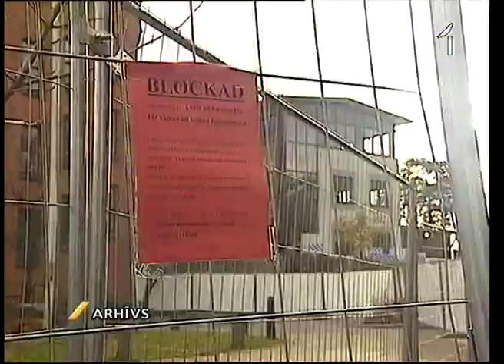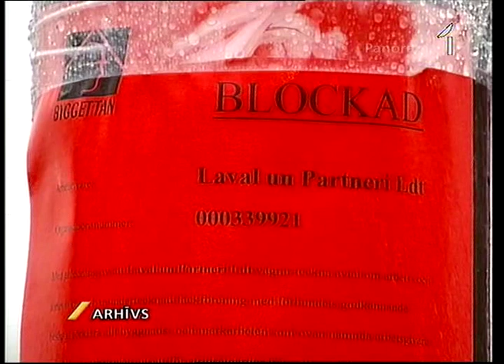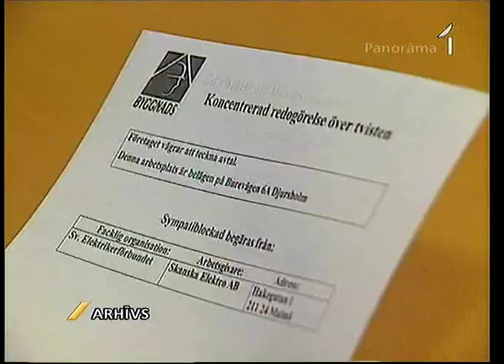Latvieši uzvar zviedru tiesā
Latvijai finansiāli tik grūtajos laikos - patīkams pārsteigums naudas izteiksmē. Zviedru arodbiedrībām būs jāmaksā vairāk nekā 180 tūkstoši latu kompensācija Latvijas būvfirmai «Lavals un partneri». Pie šāda slēdziena šodien nonāca Zviedrijas tiesa.